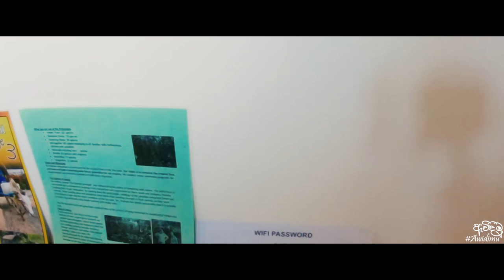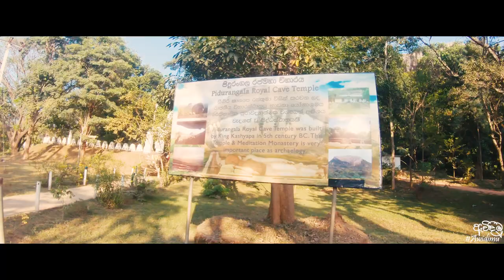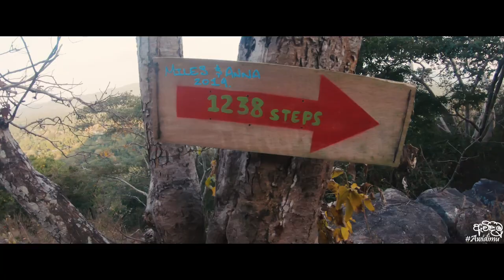Pidurangala Rock - Sigiriya - Sri Lanka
Pidurangala is a massive rock formation located a few kilometers north of Sigiriya in Sri Lanka. It has an interesting history closely related to that of the Sigiriya Rock Fortress. Climbing to the top of Pidurangala Rock is more strenuous than climbing Sigiriya. If you are fit and adventurous it is a climb worth making. It will take you about two hours. There is far less to see on this site than Sigiriya